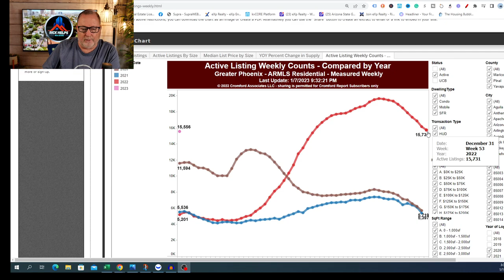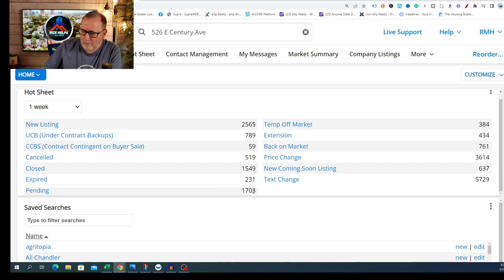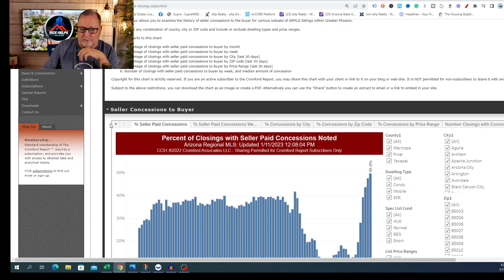This is a BIG issue... | Arizona Real Estate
Real Estate Leaky Bucket? Why aren't active listings climbing? New listings are climbing but the active list count is still dropping.

Rick McHone
Realtor with EXP Realty